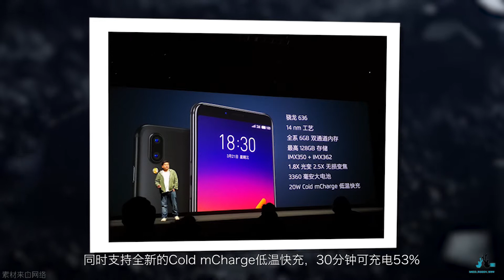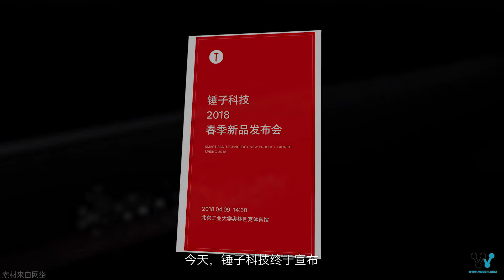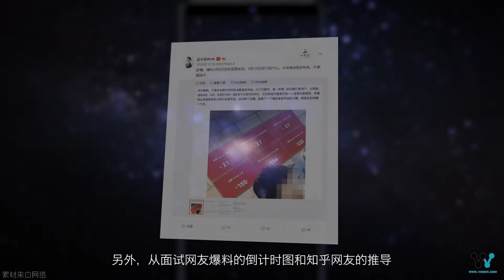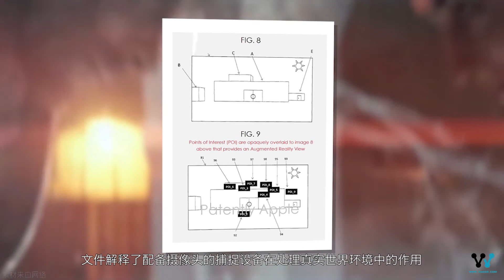「科技V报」魅蓝E3正式发布这定制版很赞，锤子宣布新品发布日期-20180321